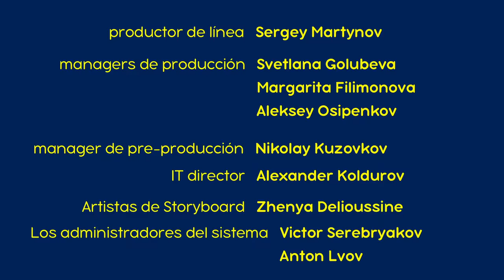Masha y el Oso -⭐ Canción De Cuna (Capítulo 62)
¡Masha trata de dormir todo el invierno como Oso, pero el clásico conteo de ovejas obviamente arruina sus deseos! ¡La canción de cuna se convierte en una fiesta divertida con mucho baile y canto!